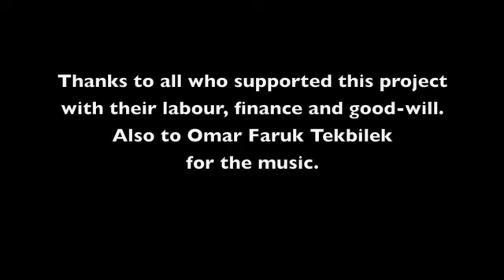Building the retreat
This underground retreat cell, a dome on four arches, was begun in 1995 and completed 11 years later. Built by the School's students and volunteers and funded entirely by donations.